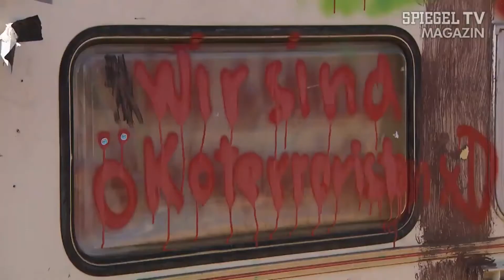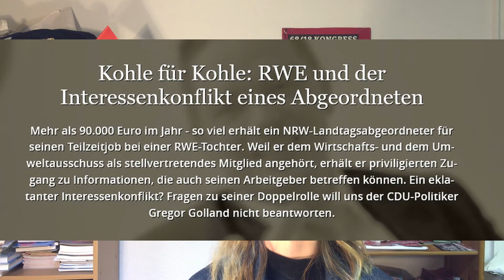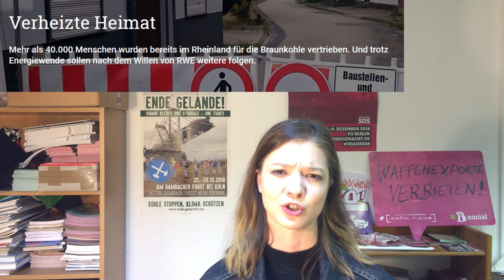Dient der Hambacher Forst als Symbol des Kapitalismus?